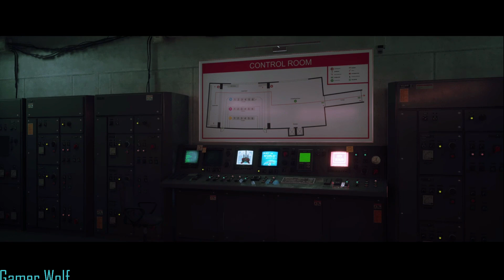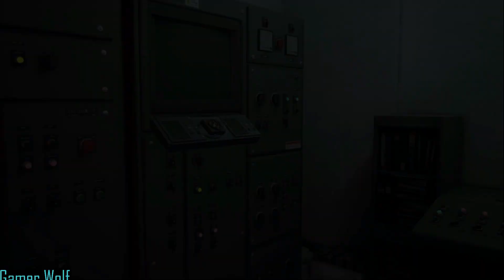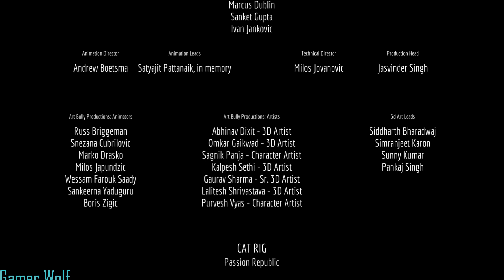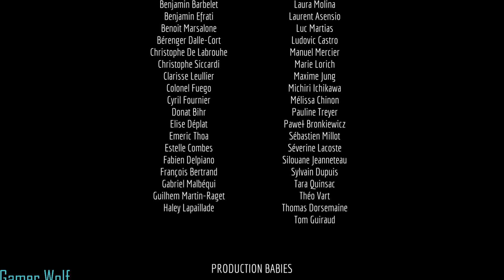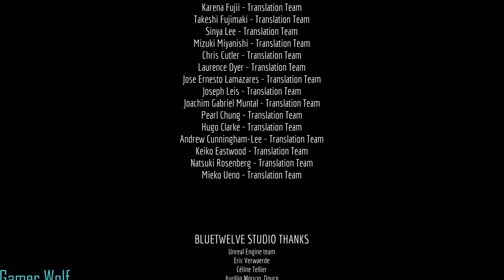Stray: Jailed and Outside World Part 9 (No Commentary)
Welcome back to the final Stray Video

We find ourselves in Jail, we rescue Clementine and B-12 and escape the jailed. Clementine lead the guard away from us so we can take the train to the control center.

Once there, we see the area is surround by walls and dome. With B-12 help, we finally open the dome and let sunlight come in. But, B-12 give all his energy.

Finally, we can head to the outside world and find our friends.